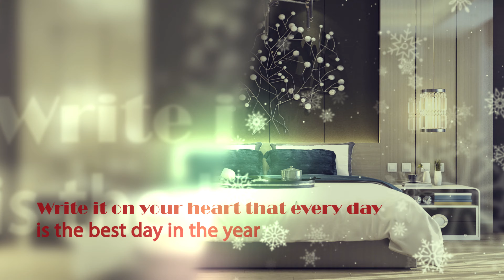Christmas wishes for interiorarchitecture.no by Foto Video Norway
With the occasion of the new year Foto Video Norway presents to you a video card and thanks you for being with us.

Foto Video Norway offer you promotional videos for products and companies, video editing services for presentation videos, commercials, television as well as for personal videos.
1. Promotional videos for companies - Regardless of the type of company and its field of activity, Video Creativ can make for you a presentation movie of your company, which clearly shows what your company does, this will bring you a great visibility on the market.
2. Promotional video for your products - In order for your products to be known on the market, they need a presentation videos that can help the potential customers to know about the existence of your product on the market and how it differs from the competition.
3. Photography - We offer product photos that can highlight the products you offer.